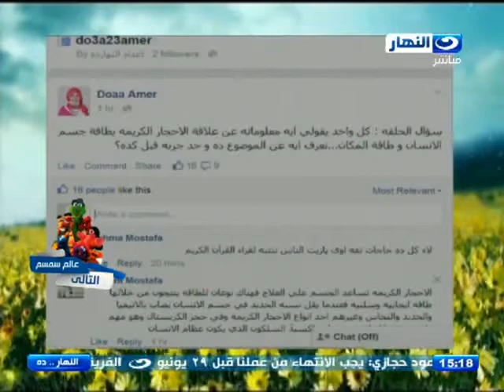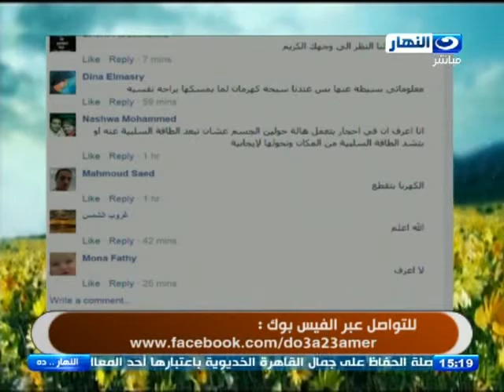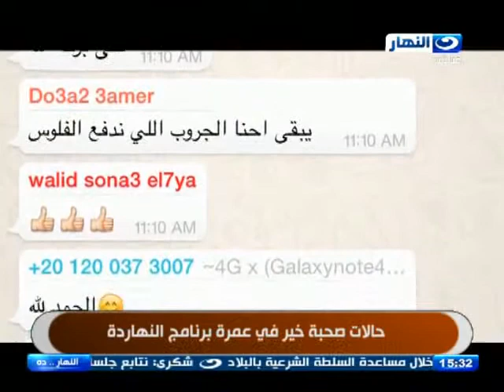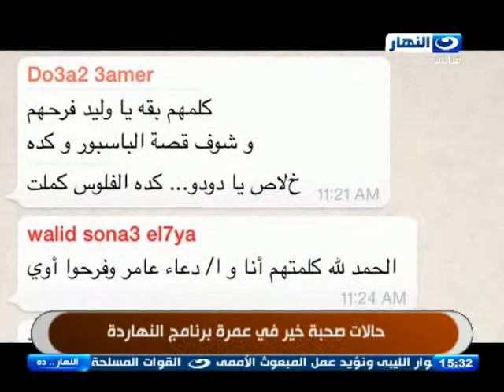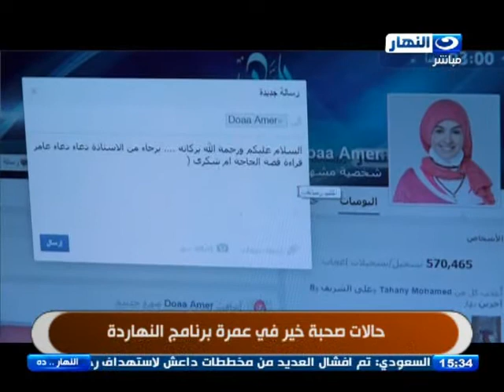النهاردة:الطاقة الايجابية للاحجار الكريمة